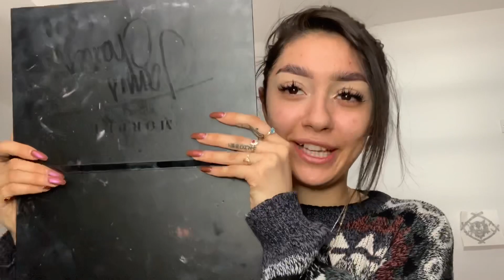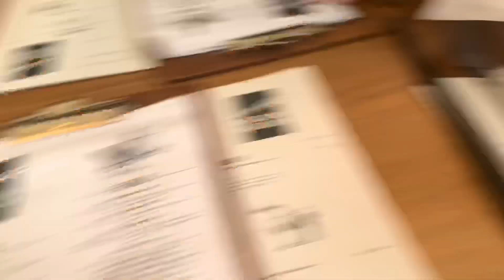grwm/vlog: nicki minaj concert $TUN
wuz goOoOd